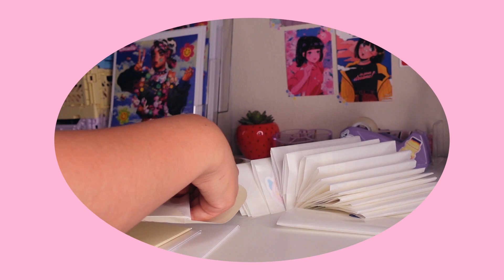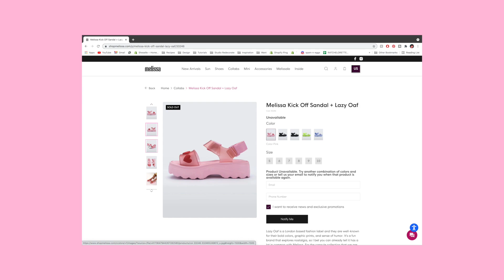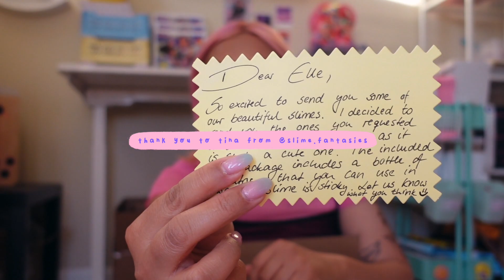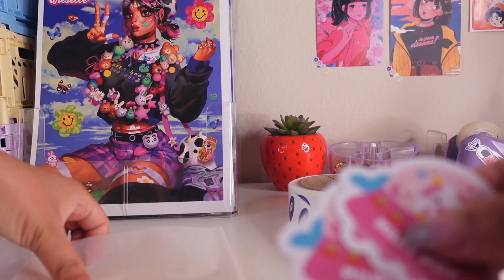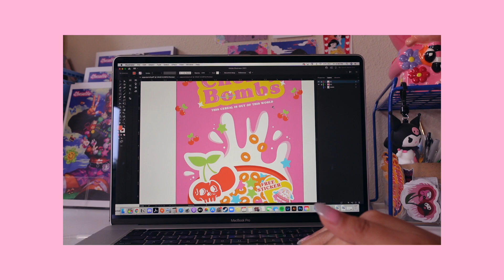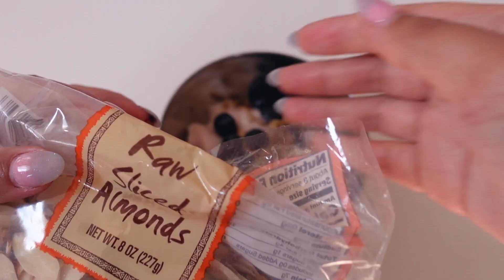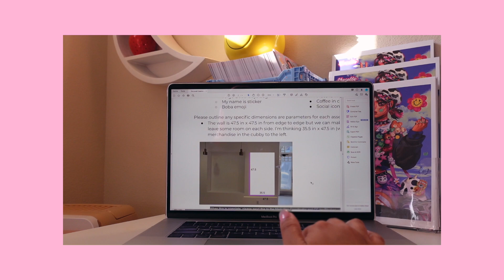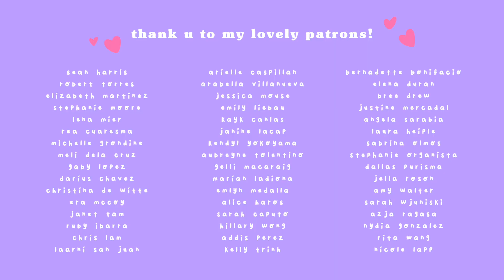✧ home after a trip ✧ unboxing lots of cute things, working on patreon stuff, + catching up on life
hi, it's elle! i recently went on a trip to vegas to celebrate my sister's bachelorette + these were the days following this trip. after a weekend of fun... i had a lot of work to catch up on: emails to respond to, a handful of packages to unbox that piled up at my doorstep while i was away, and of course, patreon mail to send off to my lovely patrons. i hope you've been having a wonderful start to your september (i feel like time is going by so quickly ahh). thank you for taking the time to read this + watching my video! i can't stress enough how much your support means to me :') xo elle